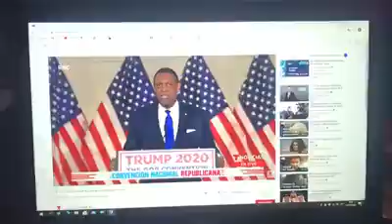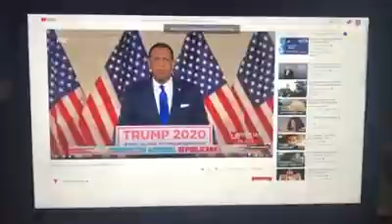Esto Es lo Que La Cadena Telemundo. Univisión .CNN y las Cadenas Demócratas No Te Dicen .Vean el Víd